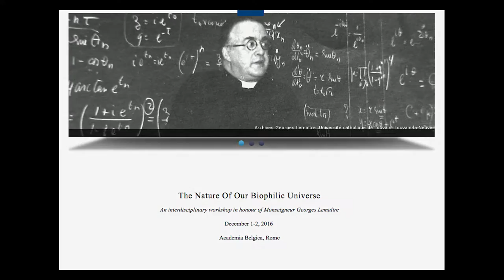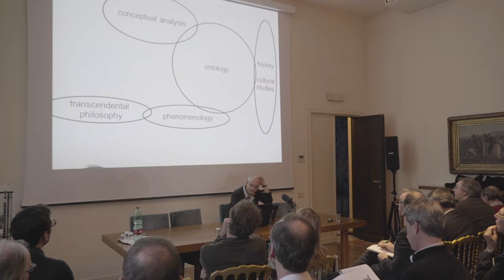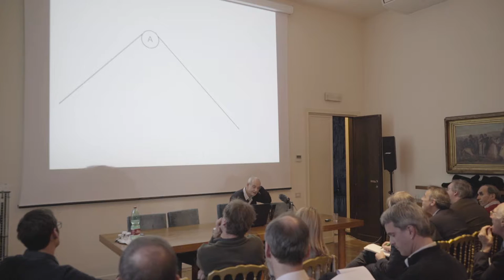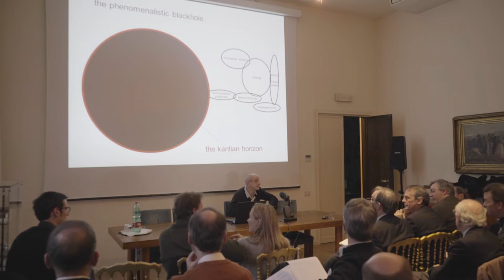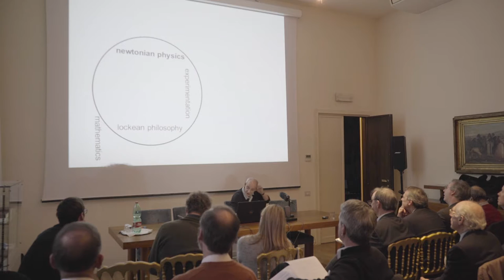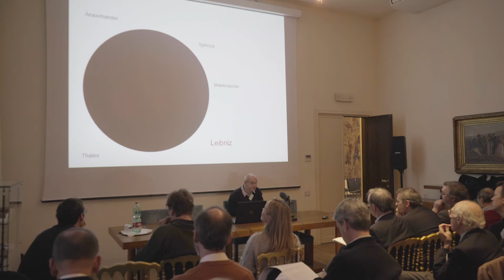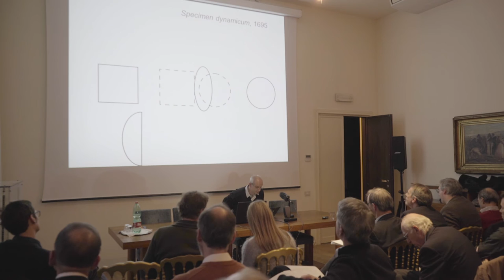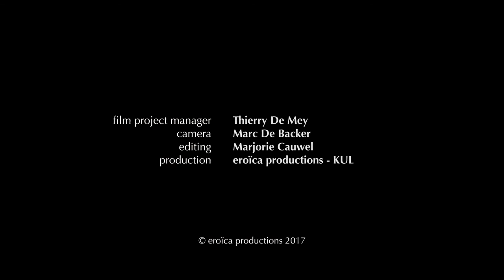Bertrand Hespel - Metaphysics and logic in a quantum universe.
We will try to show how physics must be completed by meta-physics, how such a metaphysics could be constructed, and how could logic be used in achieving this